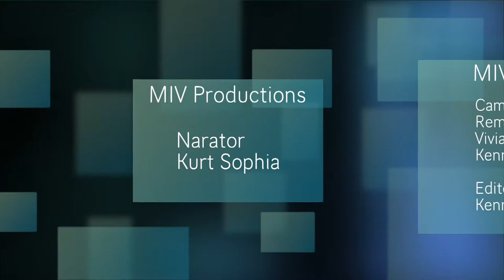Athletics Curacao National Championship 400m Relay 20 06 2014 by miv tv curacao